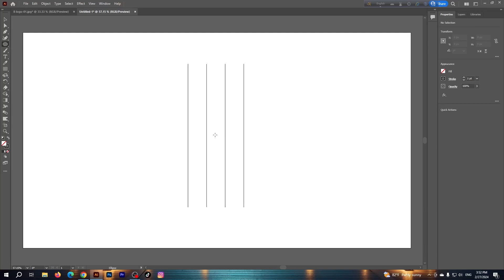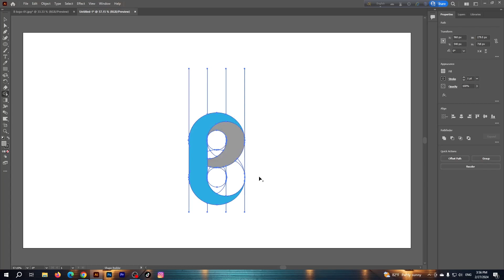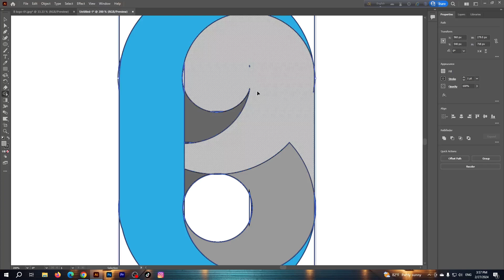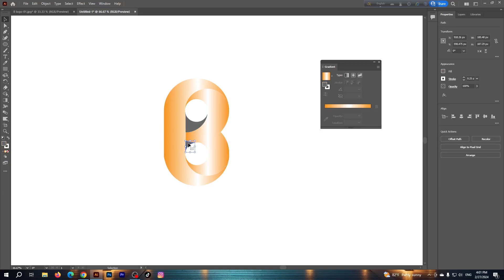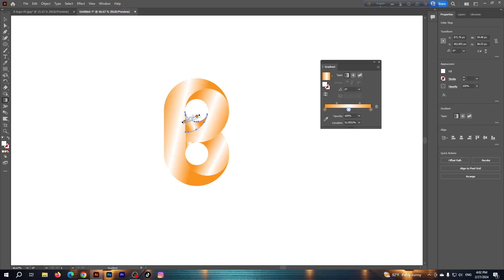How to Create (B) Letter Logo. Habib Arfan Tutorial.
Creating a letter B logo involves a combination of creativity, design principles, and the use of graphic design tools.
Here are some steps you can follow to create a letter B logo: Conceptualize: Start by brainstorming ideas for your logo.
Consider the message you want to convey and the style you're aiming for.
Think about the characteristics you want the logo to represent – is it modern, classic, playful, or serious?Sketch Ideas: Begin with rough sketches of different B shapes.
Experiment with various styles, fonts, and arrangements.
Focus on the unique aspects of the letter B that you can emphasize in your design.
Choose a Style: Decide on a design style for your logo.
 It could be a monogram, a combination mark (letter + symbol), or a wordmark (stylized text).
Consider whether you want a simple and clean design or something more intricate.
Typography: If you're using a text-based logo, choose a font that complements the style you have in mind.
Adjust the letterforms to create a custom and unique look for the letter B.